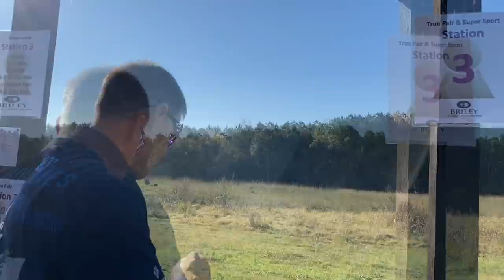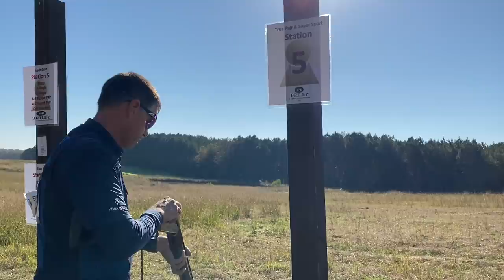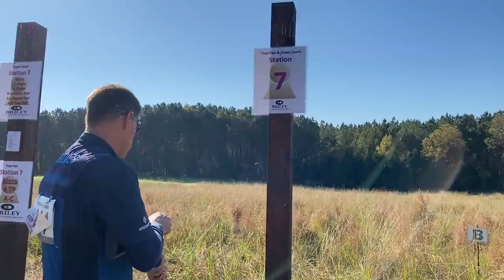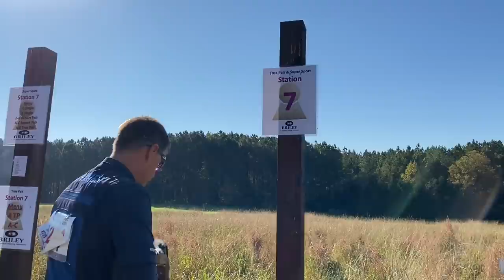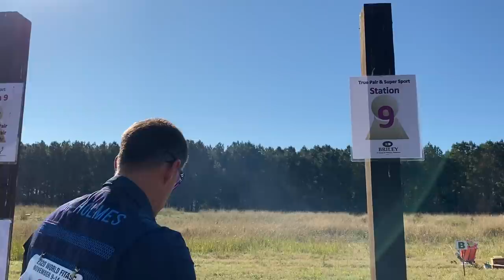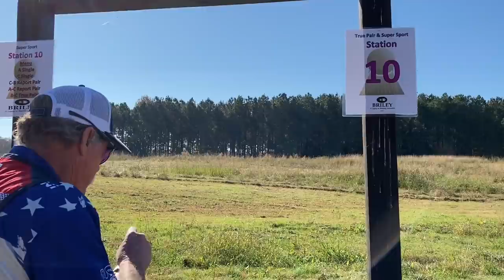2020 World Fitasc Championship: True pair sporting event at Providence Hill Farm, USA